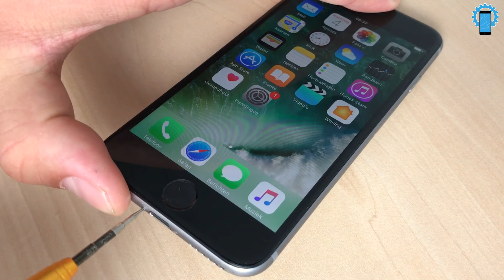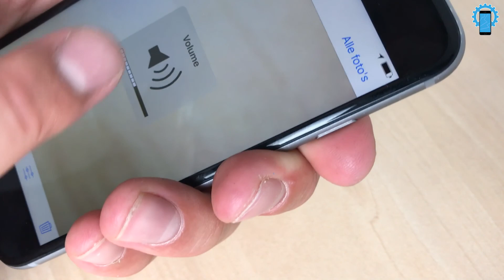iPhone 6 aan en uit knop vervangen - Fixje.nl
Is de aan uit knop (powerknop) kapot van de iPhone 6 en kan je daardoor je iPhone niet meer vergrendelen, of werkt de flitser van je camera niet meer? In deze reparatie handleiding leggen we je precies uit waarvoor de aan en uit knop allemaal verantwoordelijk. Hieronder is met de reparatie video precies te zien hoe je dit stap voor stap zelf kunt vervangen! Het vervangen van de iPhone 6 aan uit knop is een gemiddelde reparatie en zal ongeveer 25 minuten duren.

Gereedschap:
15 in 1 reparatieset:

Fixje laat jou door middel van handleidingen stap voor stap zien hoe je problemen met de iPhone kunt oplossen.